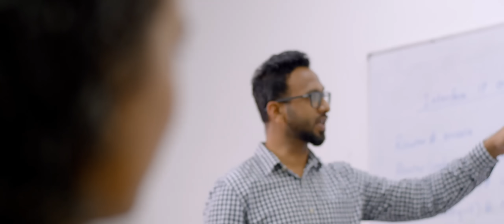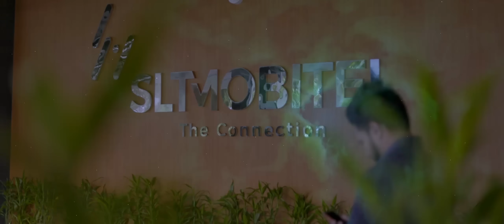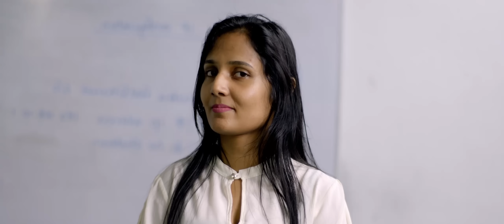Big dreams start here.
At SLT-MOBITEL Nebula Institute of Technology, we don’t just teach tech—we help you build a future that’s truly yours. With hands-on training, global pathways, and a community that supports you every step of the way, your journey to success starts now.

Apply today. Be the future.